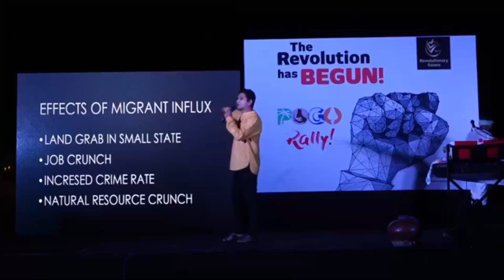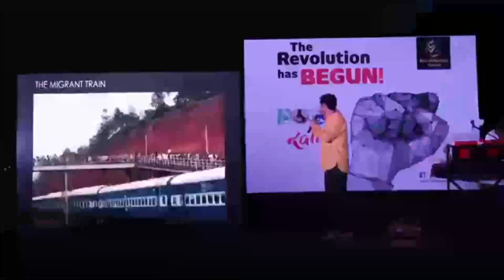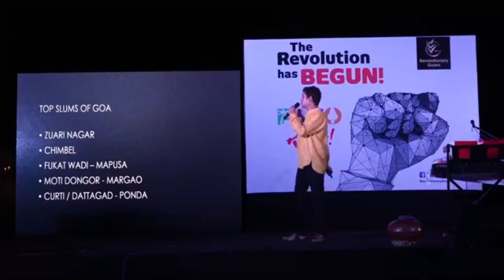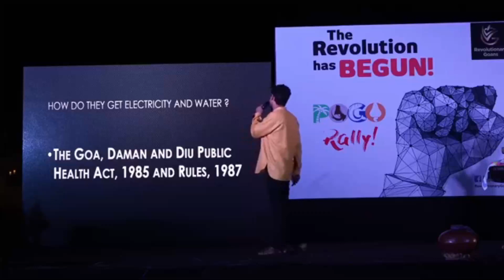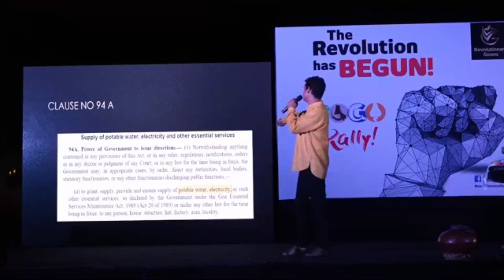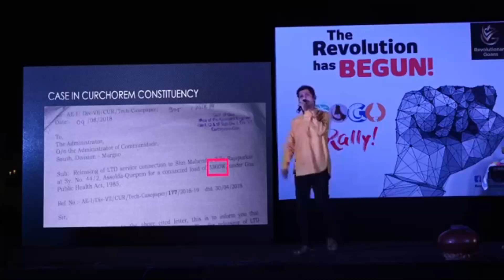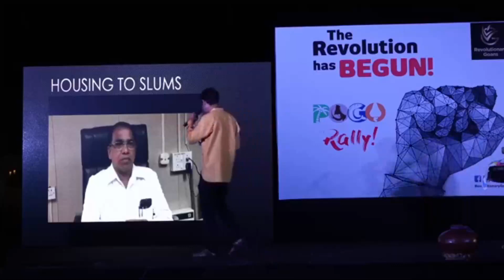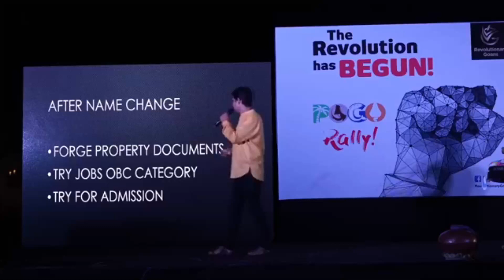Aditya Dessai speech on Communidade Land Grab at Benaulim POGO Meeting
Aditya Dessai speaks on Communidade land grab by migrants across Goa at Benaulim POGO meeting by Revolutionary Goans.